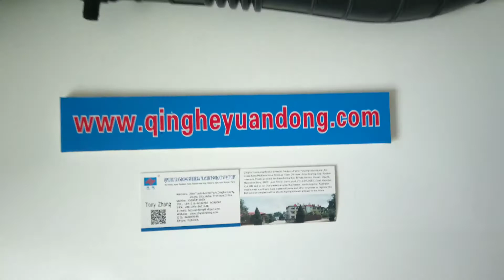17228-PFV-000 Supply auto air intake hose